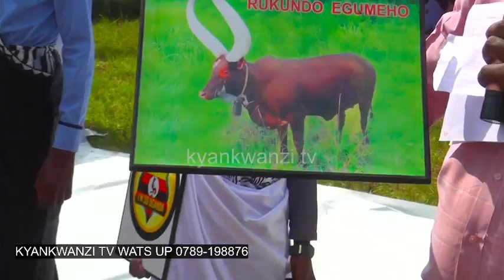FAITH'S GIVE AWAY CEREMONY 1